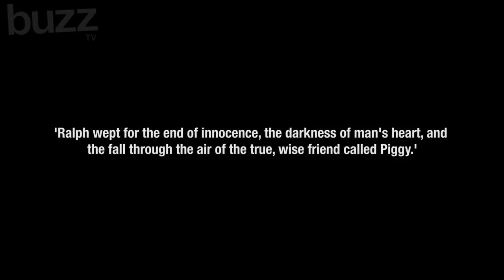Matthew Bourne's - Lord of the Flies Documentary (Part 5)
We follow three Welsh boys as they get the opportunity of a lifetime to preform in Matthew Bourne's Lord of the Flies.

Lord of the Flies is at Wales Millennium Centre, 22-25 October.